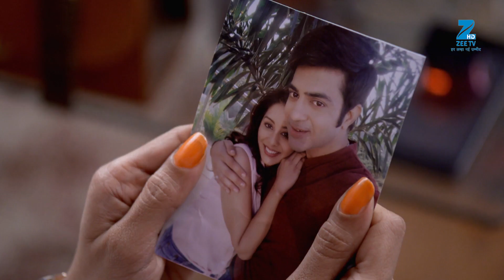Sanyukt - Full Ep - 115 - Rahul, Sameer, Hetal, Maya, Govardhan, Rita, Parimal - Zee TV